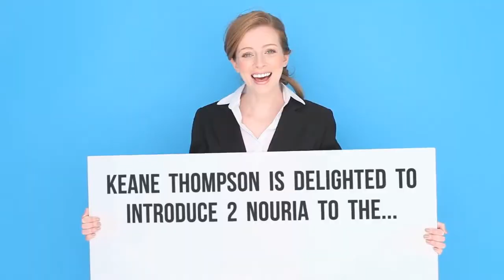House to rent in Dublin, Drummartin, €3,000 / monthly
3
1
Central heating

REF70199
Keane Thompson is delighted to introduce 2 Nouria to the...